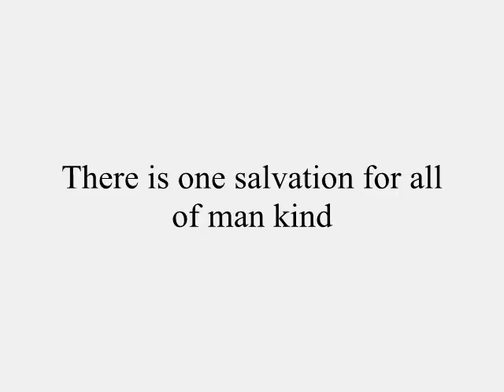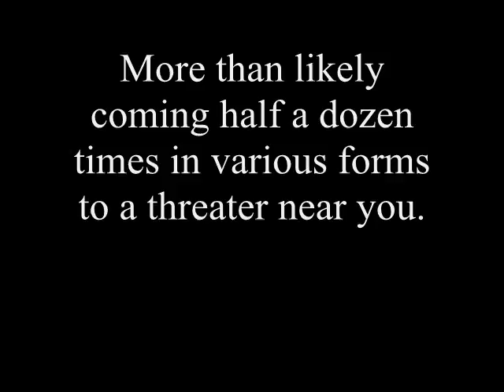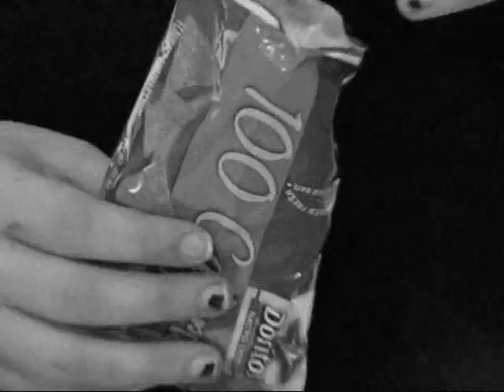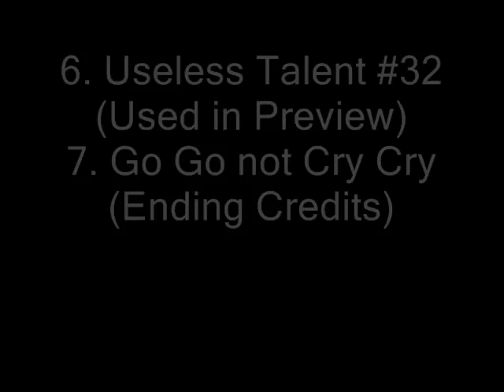The Mystery of the Golden Flake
ENC1101 Final.
I am Ariel Vincent.
This was a last minute adjustment, script, and cast.  This was also done with a lower end digital camera and the run of the line Windows Movie Maker if you're curious.

Script: Ariel
Director, Producer: Ariel
Camera persons: Farran, Jessica, Ariel, and Penutbutter filled Pretzles Jar
Editor: Ariel

Majority of Music From Grindhouse: Planet Terror
Composer: Robert Rodriguez

Ariel Vincent